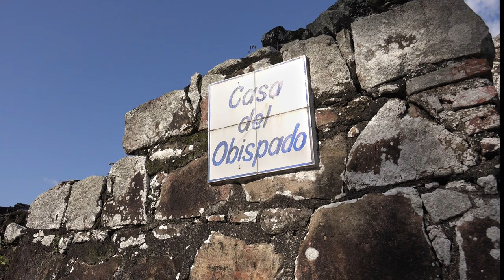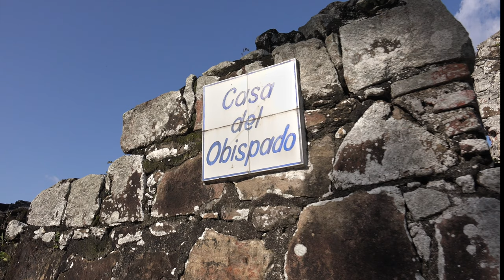Panama 4K: Relaxing Music Journey with the beauty of Nature.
Relaxing music with beautiful nature videos.